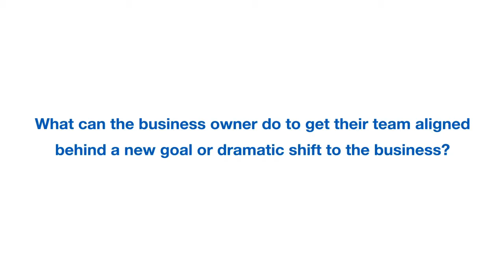Creating Alignment Within the Organization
Oftentimes leaders will struggle with communicating their message because, in their Itty Bitty Shitty Committee, they think they have to know how to do everything.

There's no way to know every problem that's going to come up.
There's no way to forecast all the changes within the business landscape.
There's no way to forecast all the changes within government and regulations.

It's all about creating intentions, not expectations!